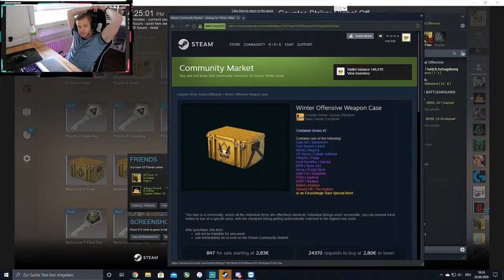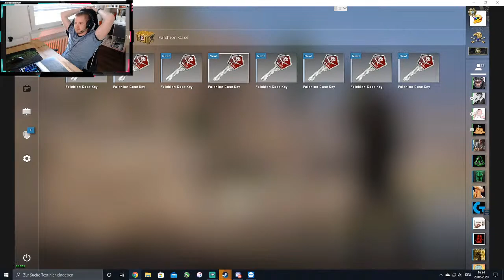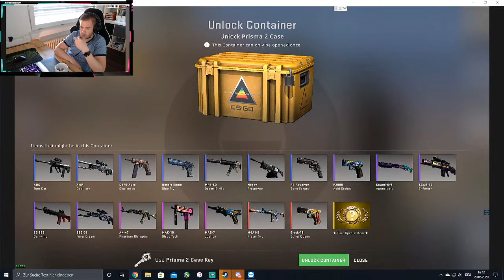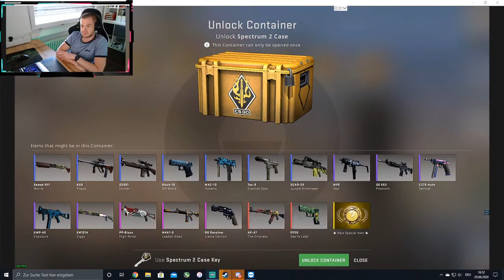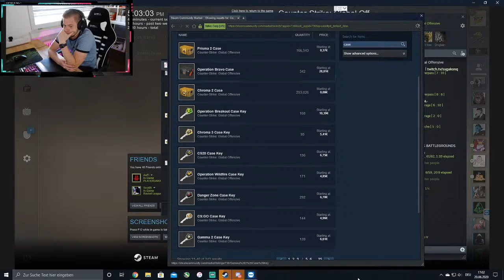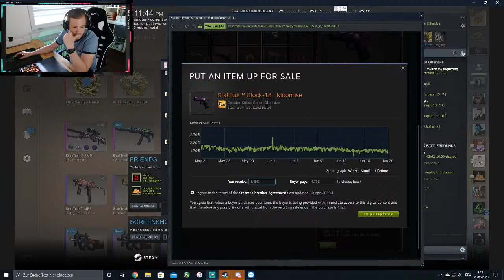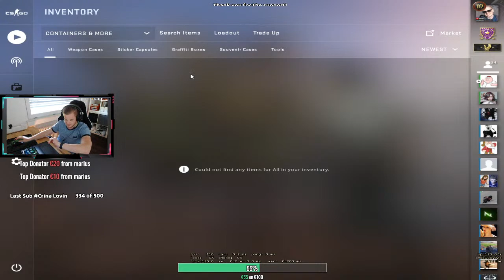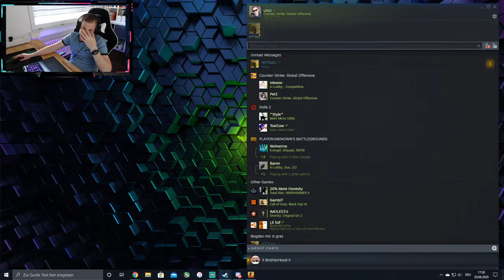CS GO Case Opening with Ridick + some Faceit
Hello,
my name is Marius and i'm a casual gamer. I play a lot with my friends, games like CS GO, Dota2, Pubg, Valorant, COD Warzone and others.
I was born and raised in Romania. Now i live in Belgium and work in Germany, so yea i live near the german/belgian border.
We'll try to keep a English stream, but since i have different friends from different countries, you going to hear some romanian and german as well. I hope that doesn't bother you that much.

CS GO Rank LEM.
ELO on Faceit 1300.
Dota 2 3300 MMR.

My setup is kinda basic:
CPU: i9900k
GPU: RTX 2070 Super
Mainboard: Asus Z390-F Gaming ROG Strix
RAM: 16GB Kingston @3200 Mhz

Peripherals
Keyboard: Corsair k95
Mouse: Razer Lachesis
Headset: Razer Kraken
Monitor: Acer 27'' 144hz

Thank you for your support and hope you'll enjoy the journey.